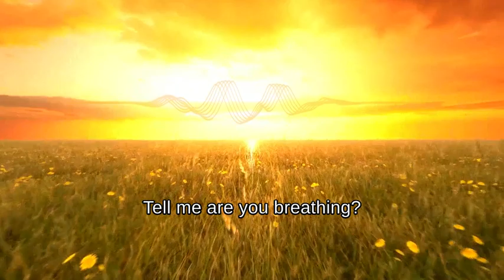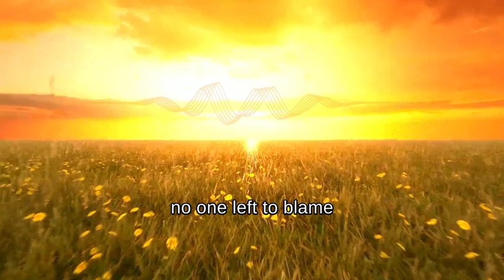Slipping Through Your Fingers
Lyrics by Gary Taylor

Performed by:
Gary Taylor - Vocals / Guitar / Bass Programming
Pete Ressel - Guitar
Ben Mayoh - Drums

Recorded and mixed by Gary Taylor

Video by Gary Taylor